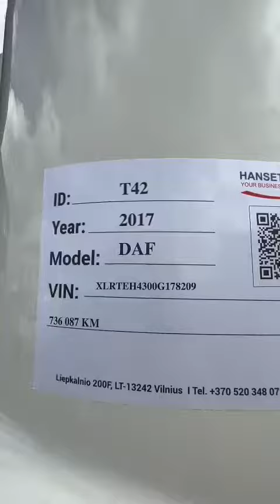DAF T42 Hanse trailer